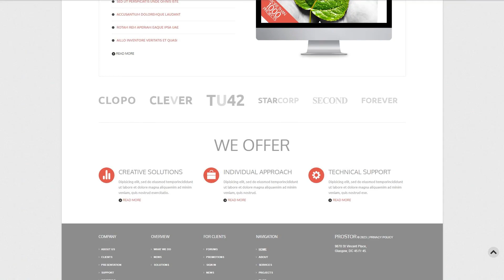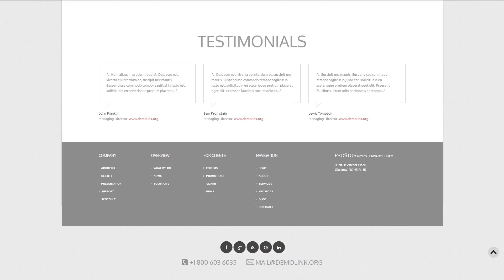Pro Solutions for Startups Joomla Template - 49390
This one comes with Responsive, Blog, HTML plus JS, HTML 5, JQuery, Advanced Theme Options, Sliced PSD, Dropdown Menu, Google map, Quickstart Package, Sample content, Search Engine Friendly, Bootstrap, Forum, Gallery, Admin Panel

Bootstrap is an open-source framework for building up internet resources.
Implementing this sort of framework tremendously speeds up the entire process of making website pages. Ordinary patterns are really simple to change, which supplies an adaptable and simple process for building site styles.
Newest Bootstrap Joomla design templates here
Responsive web page design strategy makes a website's screen flexible to any kind of screen resolution.
Responsive design will help your webpage appear equally well on display screen of any kind of desktop computer or portable device.
Newest Responsive Joomla templates here
Search engine friendly digital products are optimized as per the present day SEO requirements. This increases the probabilities they will be seen on the internet, therefore growing your internet site's rank positions in search engine results.
You don't need to be a professional at SEO to get high rankings in Google. WordPress SEO plugins allow to write SEO-friendly title tags and meta descriptions, not to mention analyze on-page content, let you make XML-sitemaps, etc.
Find fresh Search Engine Friendly Joomla designs here